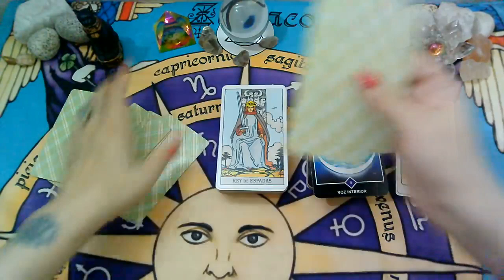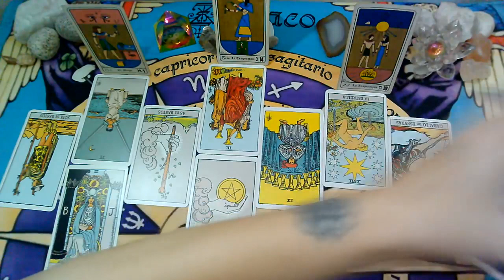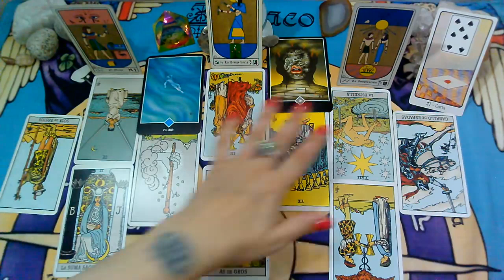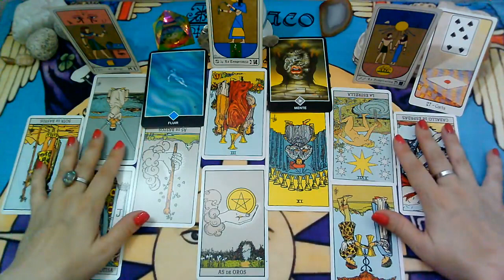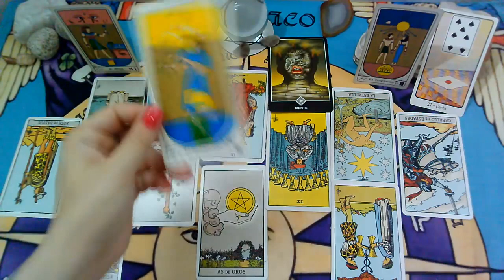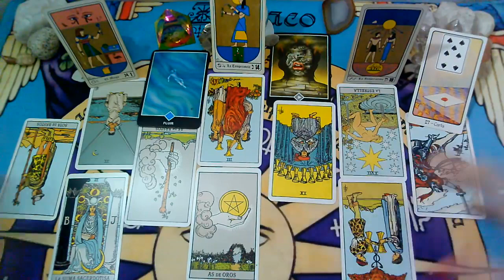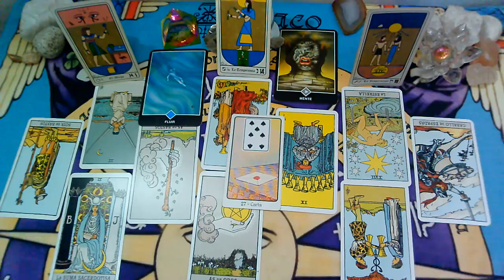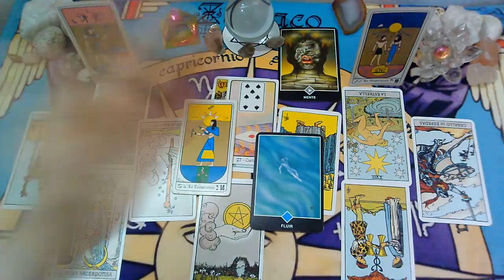GEMINIS♊"PERSONA ESPECIAL/EX PAREJA" Que siente?Que piensa?Que hará?"MARZO 2021"(1ra Semana)